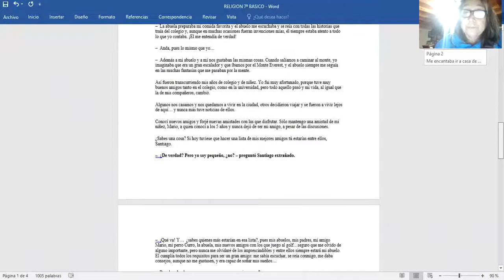Actividades 7° básico, Religión entrega 10 de junio.